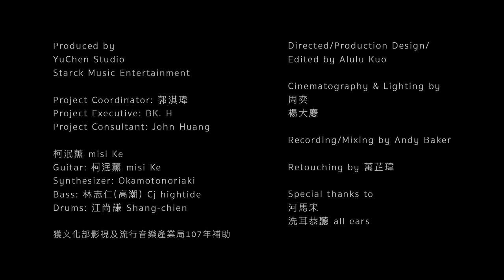柯泯薰 misi Ke - 飄浮 Floating │CINEMA SESSIONS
YuChen Studio is a recording studio converted from an abandoned theater.
It still retained the original unique space and sound field features.
CINEMA SESSIONS, a music video live recording show that captures the most authentic and beautiful music here at YuChen Studio.
Great music from Taiwan is now playing!

玉成戲院錄音室由廢棄電影院改造而成
保留了舊戲院獨特的空間與音場特色
CINEMA SESSIONS以同步錄音的形式
在這裡留下最真實且美好的原創音樂
來自台灣的好音樂現正上映中

The wonderful and talented Misi Ke made it into YuChen for our last release of 12 episodes this year. Always a pleasure to work with her.
The live session was a perfect fit for her and her amazing band as this is often exactly how they record their albums. Live with the most emphasis on getting a passionate take.
Remember to share if you enjoy!

才華洋溢的柯柯是今年玉成12組CINEMA SESSIONS中最後登場的
和她共事總是很開心，而這次的live session相當適合她和她的樂隊
因為同步錄音就是他們錄製專輯的方式
live的現場性最能夠留下音樂中的純粹情感，這是我們相信的
喜歡的話記得分享！

詞曲 Music & Lyrics｜柯泯薰 misi Ke
製作人 Producer｜柯泯薰 misi Ke
編曲 Arrangement｜柯泯薰 misi Ke．Okamotonoriaki．林志仁(高潮) Cj Hightide．江尚謙 Shang-chien Chiang
電吉他 Electric Guitar｜柯泯薰 misi Ke
合成器 Synthesizer｜Okamotonoriaki
電貝斯 Electric Bass｜林志仁(高潮) Cj Hightide
鼓 Drums｜江尚謙 Shang-chien Chiang
錄音工程師 Recording Engineer｜Andy Baker
錄音室 Recording Studio｜玉成戲院錄音室 YuChen Studio
混音工程師 Mixing Engineer｜Andy Baker
混音室 Mixing Studio｜玉成戲院錄音室 YuChen Studio
服裝 Clothing｜吳家瑜 Kayu Wu
化妝 Makeup Artist｜蔡佩珊 Pei Shan Tsai (Makeup 32.2)
髮型 Hair Stylists｜Marvin Lin
特別感謝 Special Thanks｜洗耳恭聽 all ears．KD Sun

CINEMA SESSIONS 2019的合輯一共收錄10組、共17首live session作品
已在各大平台數位上架
CINEMA SESSION 2019 - A compilation consists of 10 artists with total of 17 live session songs, is on all major digital platforms now!